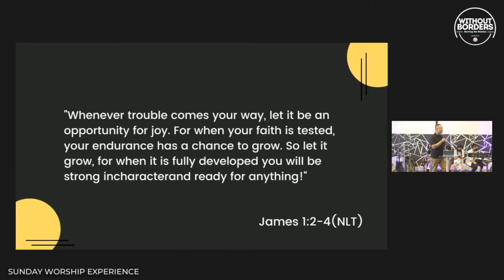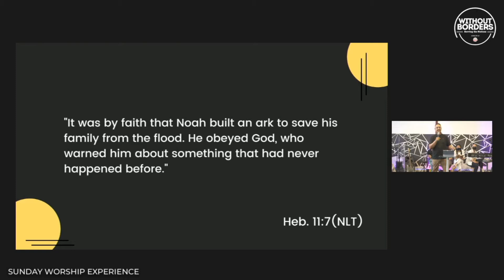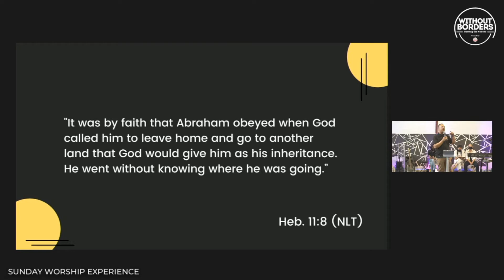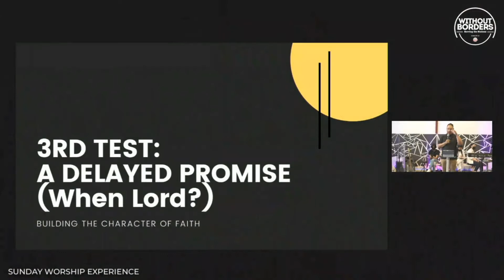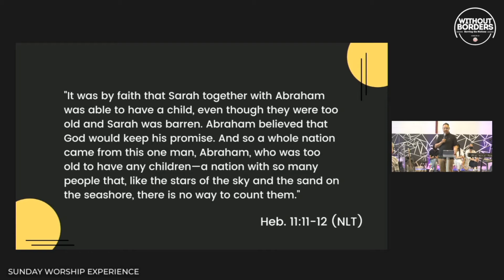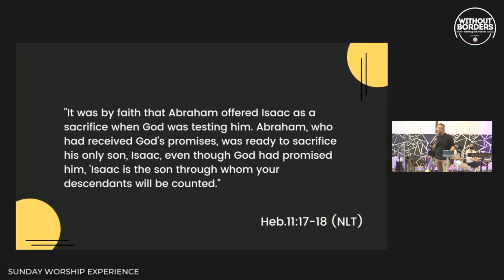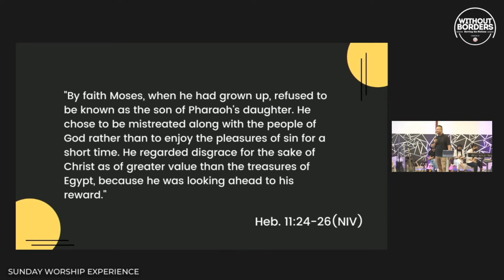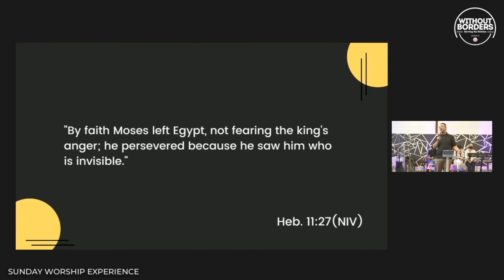Building the Character of Faith | Building Character Series | July 18, 2021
Without Borders Church aims to show the love God and share His love to all peoples and bring them to the saving knowledge of our Lord Jesus Christ and help them become more like Christ in character and assist them to discover their gifts for the work of the ministry in the church and fulfil their purpose in life to glorify God.

Agape Christian Ministries International exists as a local congregation to witness to the world of God’s love as revealed in His Son Jesus Christ, our crucified, risen, exalted and soon-returning King; and we live to serve our community in His same love and power, knowing He is “the same yesterday, today and forever” (Heb. 13:8).

To be a Worshipping Church
To be a Praying Church
To be a Loving Church
To be a Mission Church

We seek to teach the Word of God and spread the Gospel of Jesus Christ in the power of the Holy Spirit, shaping and equipping our church family so that believers will be nourished and empowered to fulfill their God-ordained, created purpose and ministry. We seek to prepare people who care for one another, and who sensitively reach to our City and our World that all may be saved, being brought to a living faith in Christ as Savior and Lord.

All the songs are copyrighted property of it's original owner. The songs are being used for church worship therefore complies with the fair usage policy.